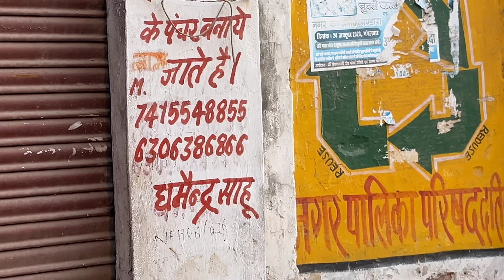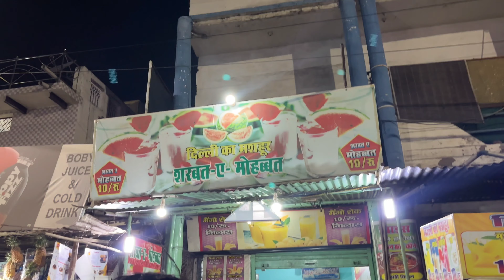Birthday Special Vlog 2024👈 | Ramadan me pehli baar birthday aaya🤲 | Ramadan Vlogs (Vlog 19)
Today Is My Birthday 20 March
Birthday Special Vlog 2024